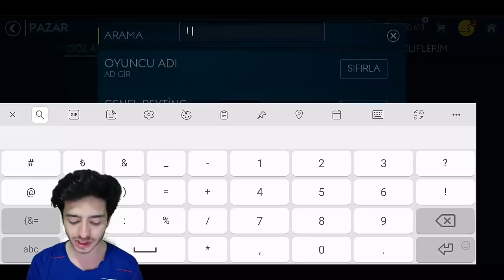HİLE MİYİM ?? (Nasıl Coinsim Bitmiyor) FIFA Mobile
Merhaba ben Koray bu video da hile miyim nasıl coins im bitmiyor adlı video için ilk fifa mobile 19 snipe yani coins kasma taktiği video su ile karşınızdayım eğlenceli fifa mobile video su oldu iyi seyirler...